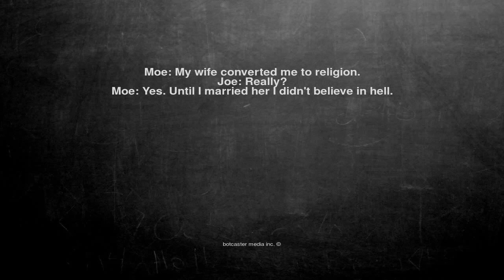Ok, here is the joke. Moe: My wife converted me to religion. J...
Moe: My wife converted me to religion.
Joe: Really?
Moe: Yes. Until I married her I didn't believe in hell.